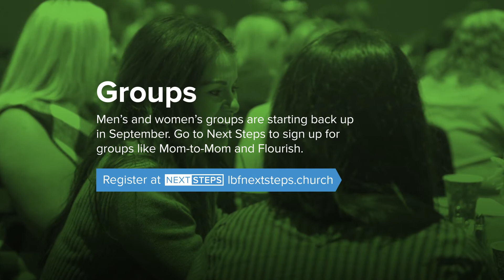This Month at LBF: August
8 a.m. | 9:30 a.m. | 11 a.m.